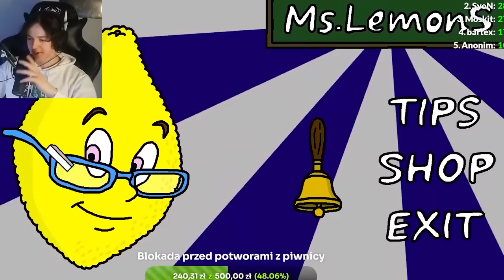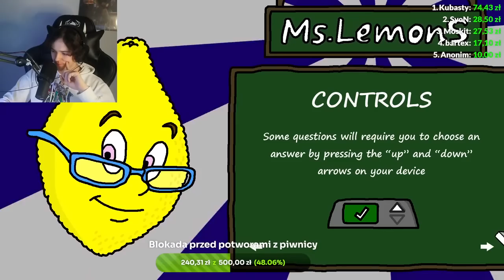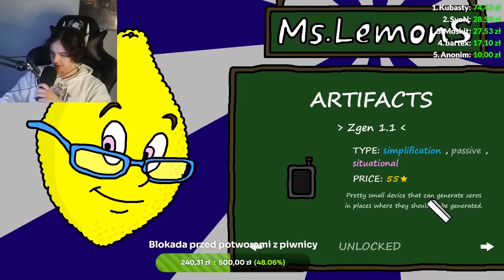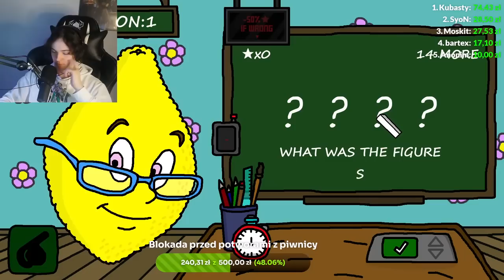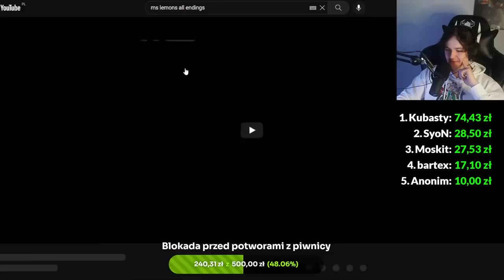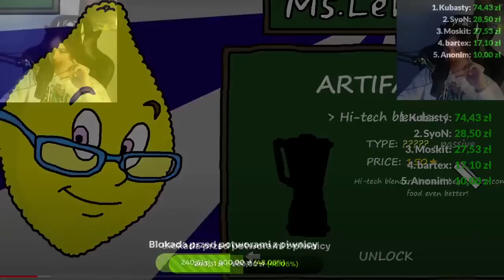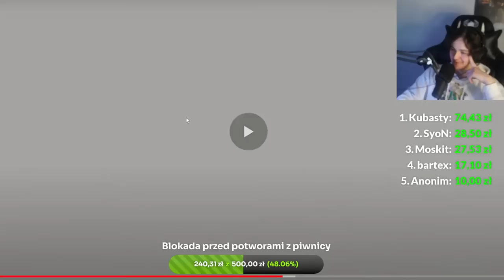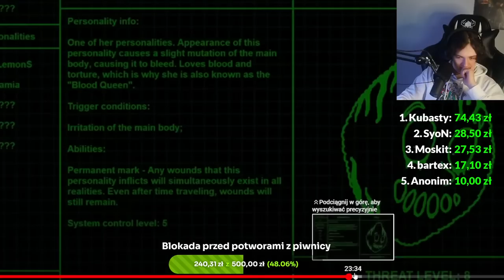PIERWSZY RAZ MONDARA W MS LEMONS... BAN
Shocik ze streamka z grania w Ms Lemons, wyjaśnienie fabuły prawdopodobnie przyszły tydzień.